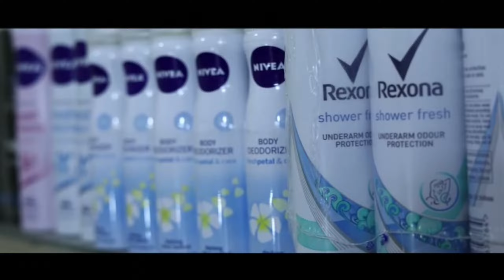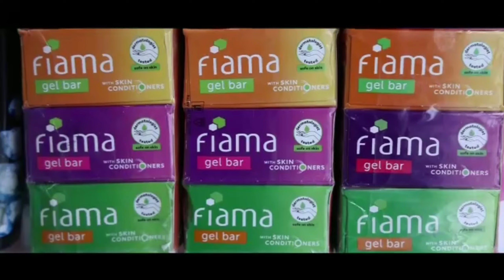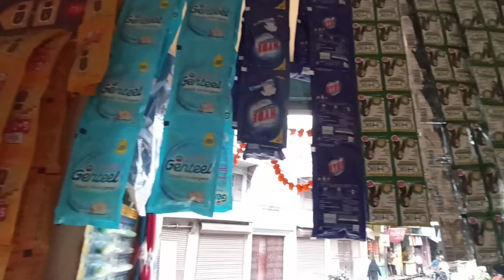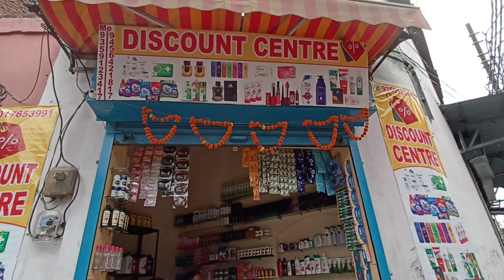BIG SALE- Now Shop Is Open- दुकान खुल गई है